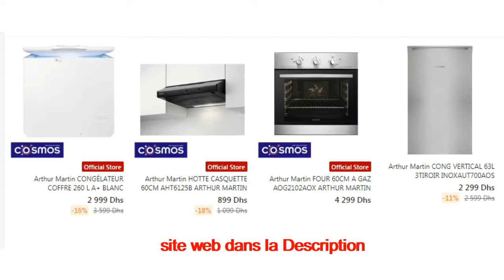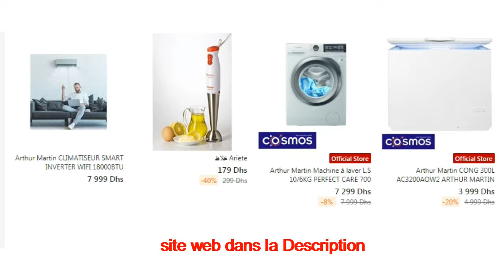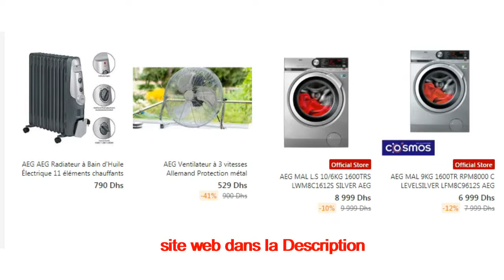تخفيضات على تجهيزات المطبخ على الأنترنيت في المغرب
حجز أسبوع عطلة في فندق هيلتون هوارة طنجة على الأنترنيت
بيع الملابس التركية بالجملة والتقسيط على الانترنيت في المغرب
أكسيسوارات نساء وبنات للبيع على الأنترنيت في المغرب مع الاداء عند الإستيلام
سلف عيد الإضحى على الأنترنيت في المغرب
قهوة دوبوا للبيع على الأنترنيت في المغرب
علف الطيور والعصافير للبيع على الأنترنيت في المغرب
خلاط كهربائي محمول قابل لإعادة الشحن للبيع على الأنترنيت في المغرب
ألالات موسيقية للبيع على الأنترنيت في المغرب
أجهزة إستقبال قنوات IPTV للبيع على الأنترنيت في المغرب
حذاء العمل والسلامة للبيع على الأنترنيت في المغرب
ربطات العنق للبيع على الانترنيت في المغرب
سراويل جينز نساء للبيع على الأنترنيت في المغرب
ملابس داخلية للنساء مريحة بألوان مختلفىة للبيع على الأنترنيت في المغرب
هواتف شاومي ريدمي للبيع إبتداءا من 1400 درهم على الأنترنيت في المغرب
الفرماج الأحمر للبيع على الأنترنيت في المغرب
معقم للقدمين للبيع على الأنترنيت في المغرب
ألة حلاقة للبيع على الأنترنيت في المغرب
حذاء رياضي رخيص لرجال للبيع على الانترنيت في المغرب
شواية الفحم للبيع على الأنترنيت في المغرب
الة غسل الاواني سامسونغ للبيع على الأنترنيت في المغرب
سامسونغ M31 للبيع على الأنترنيت في المغرب
عرض خاص على شراء ثلاجات سامسونغ على الانترنيت في المغرب
كمبيوتر محمول للبيع في المغرب بثمن رخيص
 ثمن تذكرة الطائرة العيون الرباط
 ملابس تركية إبتداءا من 80 درهم للبيع على الأنترنيت في المغرب
 أحجز تذاكر العربية للطيران إبتداءا من 400 درهم في إتجاه أروبا على موقعنا
 صابون مضاد للباكتيريا للبيع على الأنترنيت في المغرب
 فقاصة البيض للبيع في المغرب
 ماسك الوقاية من الفيروسات للبيع على الأنترنيت في المغرب
 قميص الوداد البيضاوي للبيع على الانترنيت في المغرب
كمامة الكلاب للبيع على الانترنيت في المغرب
 لباس رياضي ب 159 درهم للبيع على الأنترنيت في المغرب
 سبرديلة رياضية لنساء ب 199 درهم للبيع على الأنترنيت في المغرب
 أطلب سلف ثلاثة مليون ونص ترد 794 درهم شهريا في المغرب عبر الأنترنيت
 بيع ملابس تركية عبر الأنترنيت في المغرب
 بيع أدوات الحلاقة على الأنترنيت في المغرب
 تخفيض 50 % على منتجات لوريال المغرب على الأنترنيت
كؤوس القهوة جوطابل للبيع على الأنترنيت في المغرب
بقع أرضية مجهزة للفيلات للبيع في مدينة سطات إبتداءا من 1650 درهم للمتر المربع
تعبئة إتصالات المغرب عبر الأنترنيت في المغرب